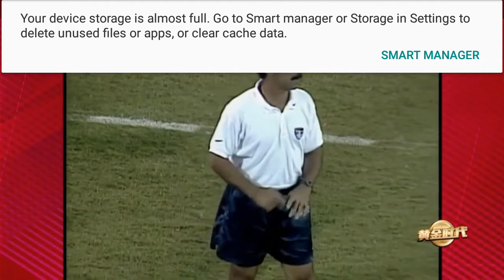USWNT vs China Part 3 1996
USWNT women's soccer Atlanta Olympics 1996